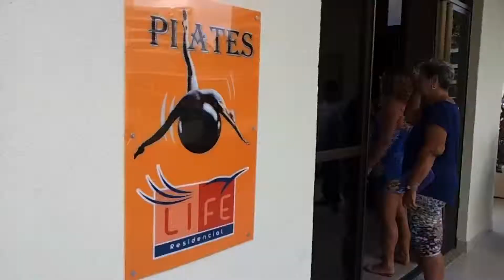Esculpilates Life: Mais Pilates no Recreio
Comemorando um ano de vida em plena expansão, a Esculpilates inaugurou no último dia 3 de janeiro de 2015 sua mais nova filial! Agora os condôminos do Residencial Life poderão usufruir de aulas da Esculpilates em seu condomínio! Esculpilates, saúde e bem-estar!